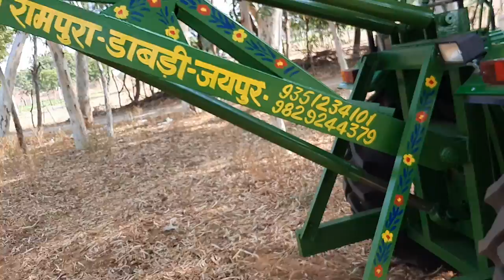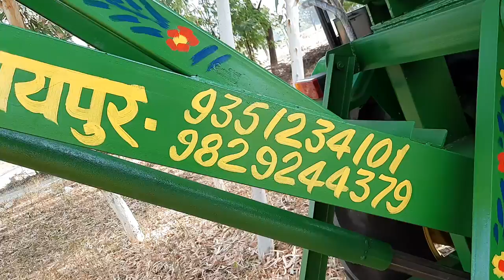Pole lifting Karen with post hole Digger John Deere Tractor 5050 d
Pole lifting Karen with post hole Digger John Deere Tractor 5050 d mob.